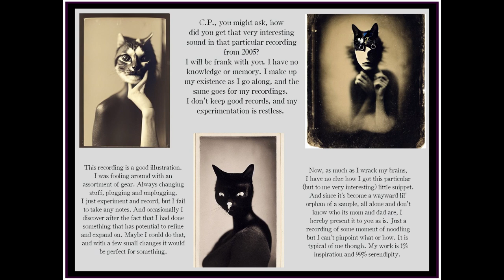A Wayward Ingredient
This is not a completed work, but a sharing of a typical fragment of the sort of thing that finds its way into my recordings. It still might, but if it does, it may not be recognizable after undergoing further effecting.

I'm assigning a Creative Commons [by] attribution license to this, so it's basically up for grabs if you want to use it too. Sample it, remix it, warp and distort it, and there is no other obligation than simply attributing your source.

Video by: C.P. McDill
Sounds by: C.P. McDill (who neglected to write down how he did it).